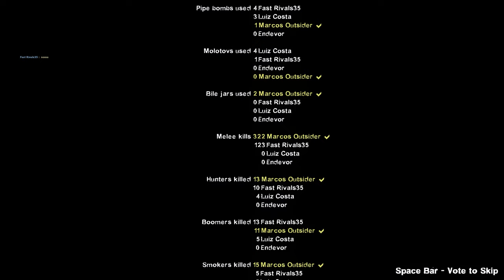Left 4 Dead 2: Field of the Dead Extended Mashup · Rating ⭐⭐⭐⭐⭐ 4K 60ᶠᵖˢ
Played with @Dom.LFCosta, @fastrivals35 and [!]Endevor.

0:00 Map 1
11:12 Map 2
23:14 Map 3
32:55 Map 4
42:31 Map 5
49:04 Map 6
56:37 Map 7
1:04:53 Map 8